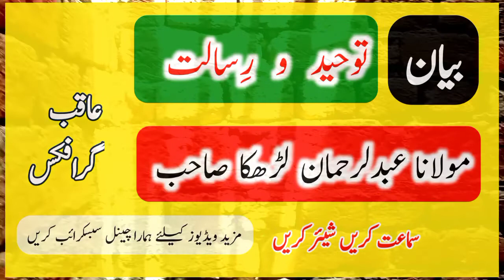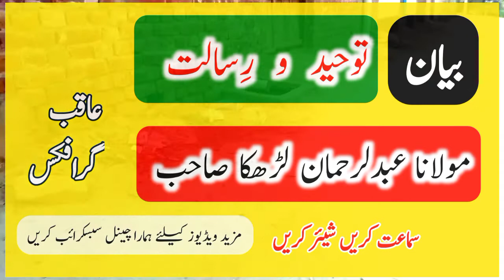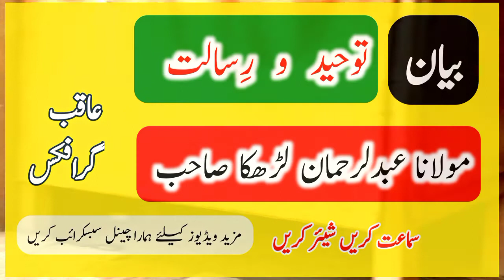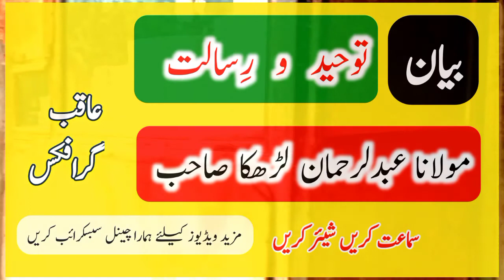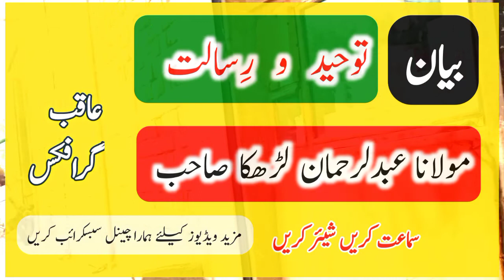Molana Abulrahman Lurka | Shhadat Imam e Hussain | مولانا عبدالرحمان لڑھکا | Bazm e Sukhan Pakistan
Learn to speak from thought to language and from language to speech. This channel will provide videos of poetry, corrective statements and recitation of the Holy Qur'an.Molana Abulrahman Lurka | Shhadat Imam e Hussain | مولانا عبدالرحمان لڑھکا | Bazm e Sukhan Pakistan